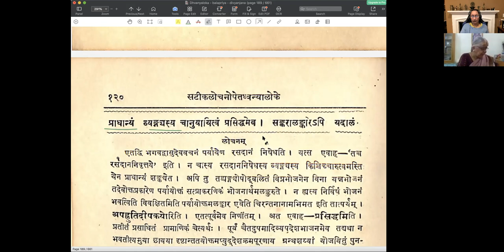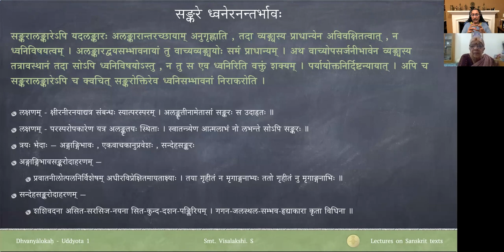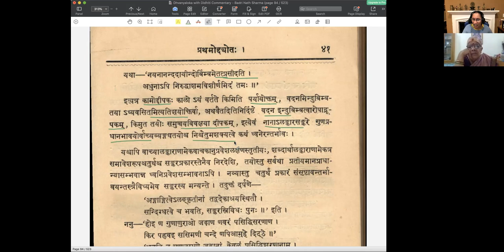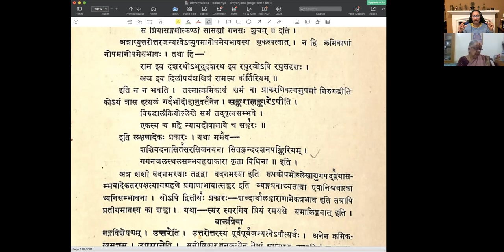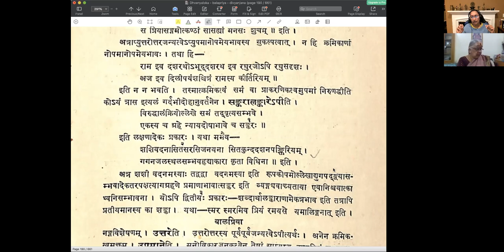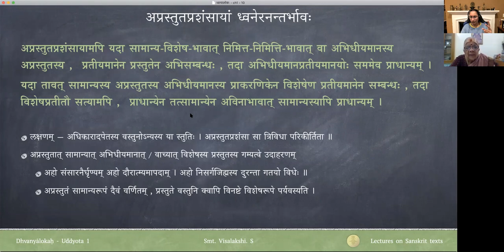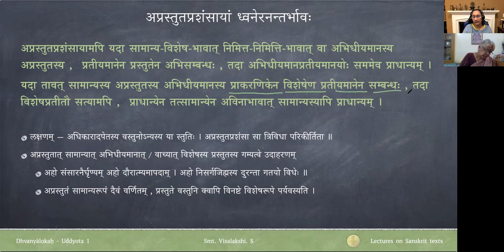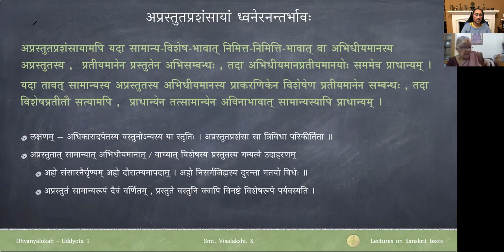ध्वन्यालोकः - प्रथमोद्द्योतः - पाठः १० (Tamil Lecture)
Uddyota 1

पाठः १० — अलङ्कारेषु ध्वनेरन्तर्भावस्य निरासः (पर्यायोक्तः, सङ्करः, अप्रस्तुतप्रशंसा)